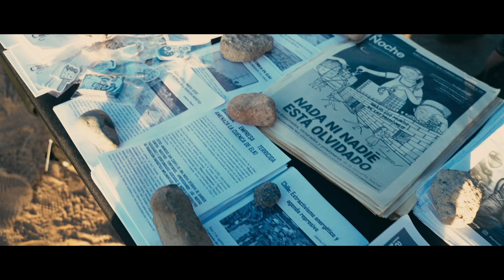Festival Desde el otro lado del río, Las Compañías.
Cierre del proyecto documental +Festival disco compilado "Desde el otro lado del río", Las Compañías, La Serena, Chile.